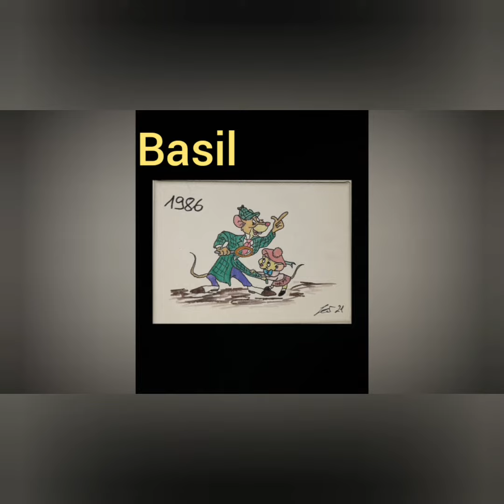Meine gezeichneten Disney Bilder